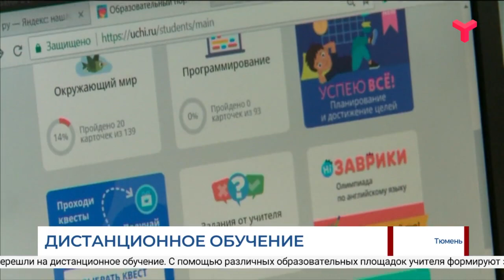Тюменские школы сегодня перешли на дистанционное обучение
Тюменские школы сегодня перешли на дистанционное обучение. С помощью различных образовательных площадок учителя формируют задания. Система удобна тем, что включает в себя теоретический курс, тесты и контрольные задания. Учитель видит не только ошибки, но и сколько времени ученик потратил, изучая тему. Для тех, кто хотел подтянуть успеваемость в конце четверти или получить индивидуальные консультации, тоже предусмотрели такую возможность.